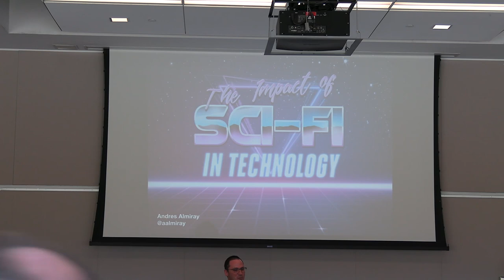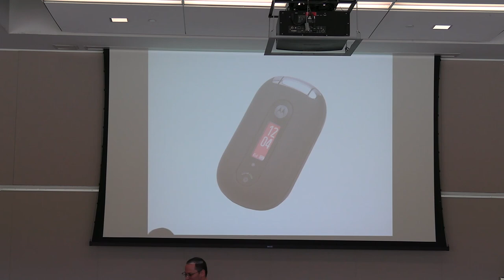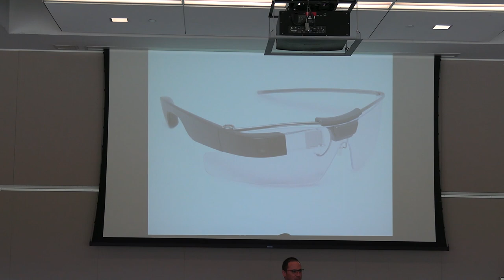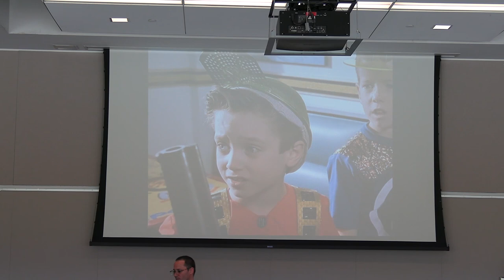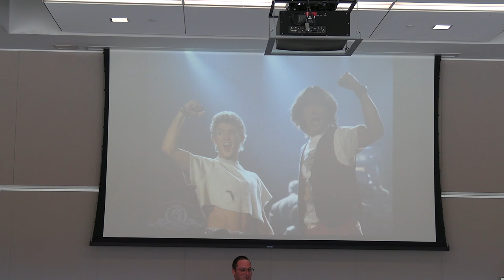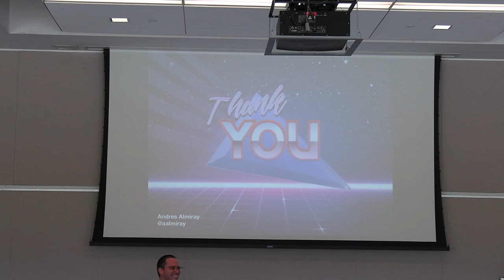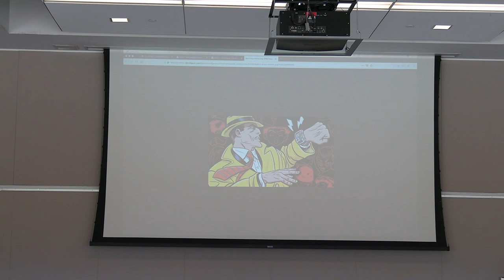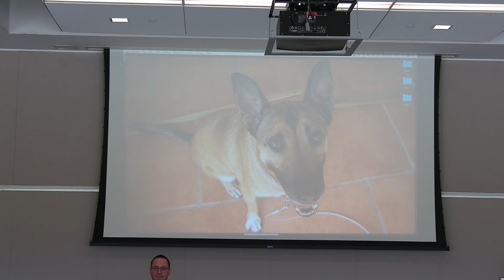The Impact of Sci Fi on Technology